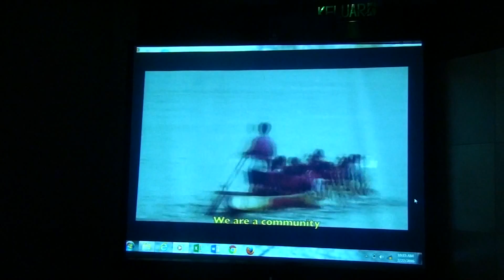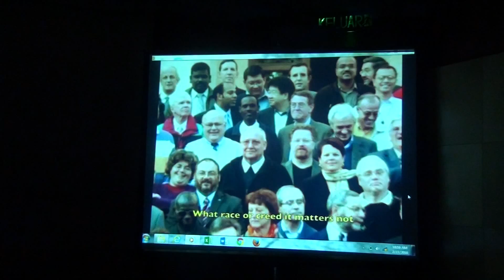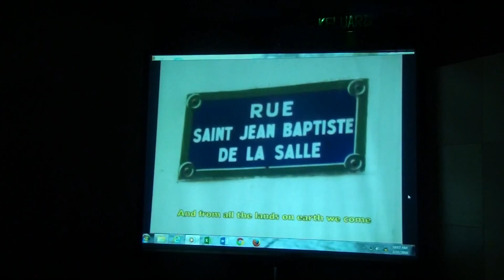La Salle Icon 1 3